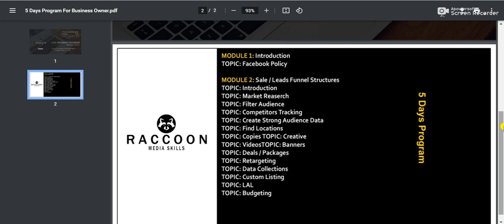Sale / Lead Generations 5 Days Live Training Program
Raccoon Media Skills Is Online Training Institute.
Sales Generations Funnel Structures
Lead Generations Funnel Structures
Live Training Program
Duration: ( 05 Days )
New Batch: B2B
Start Date: 1st April
Last Date Of Submissions Form  (25th March)
Registrations Open
Complete Training Program Fees: 2,000/-
Training Schedules:
Total 05 Classes
Each Class Time Duration 45 Min
For Complete Training Outline:
Eligibility Criteria:
Must Be Intermediate
Must Be Read & Write English
Must Have Laptop & Smart Mobile

Our Goal Is Help & Guide Business Owners & Students For Smart & Resulted If They Run There Business.